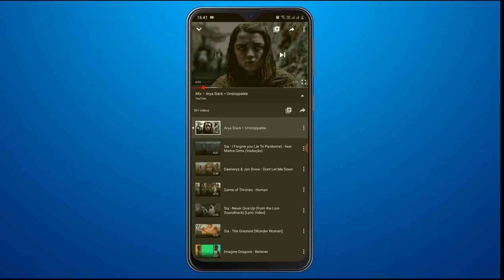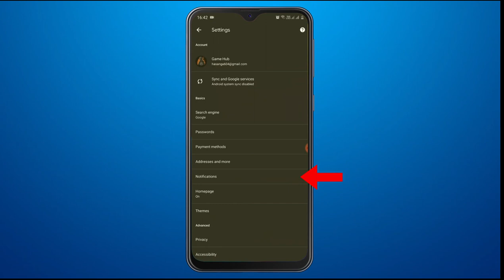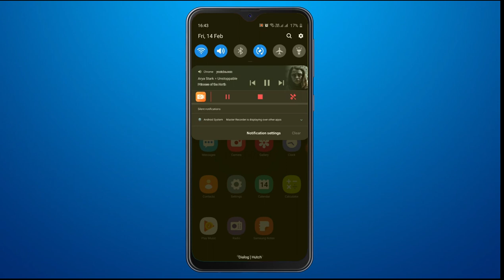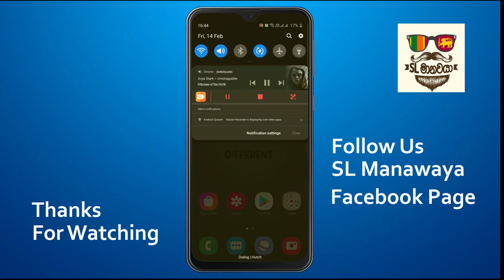Play YouTube Videos in Background Without Any App | Sinhala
Welcome !

This Channel we are tolking about E money, Education, Technology, Software and app tips tricks and review.

+ Play YouTube Videos in Background Without Any App